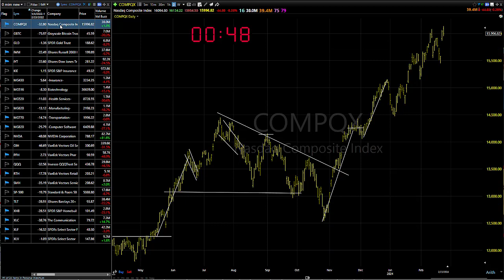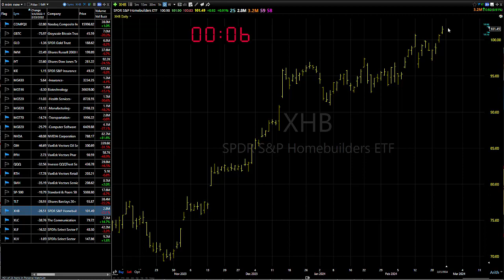02/26/24 Same As It Every Was-Look To Get Long On Pullbacks: Dave Landry's Market In A Minute